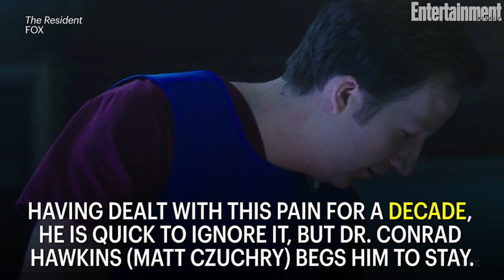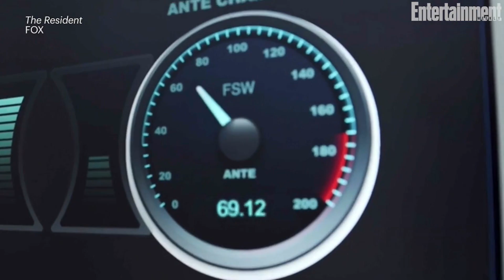The Resident's Craziest Cases | Entertainment Weekly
The weirdest and craziest cases so far on Fox's 'The Resident.'